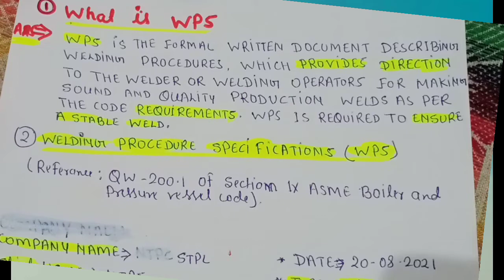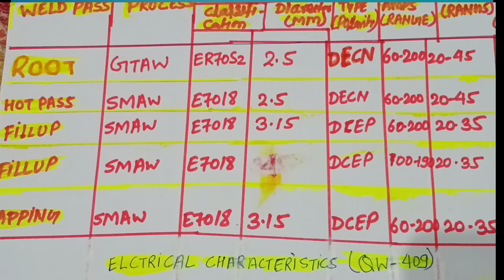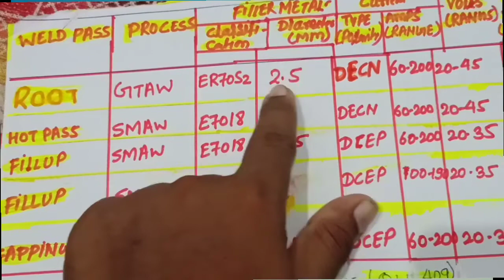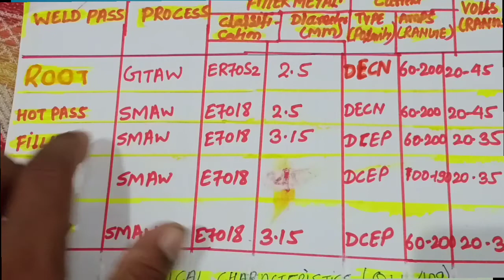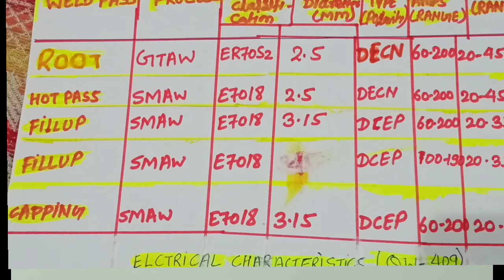(HINDI) How to write a welding procedure specification( WPS)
YOU LEARN ABOUT WPS
  GTAW
SMAW
PREHEATING
POST WELD HEAT TEATMENT.
WELDINGS PRAMETERS